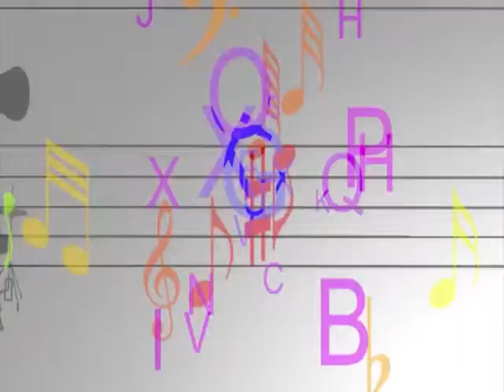Arte Solidária na Tv Aperipê Pedro Menezes entrevista Vicente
Programa Arte Solidária na Tv Aperipê de Sergipe, produzido e apresentado por João Moura aos sábados às 14:30h, e as terças às 19:30h.